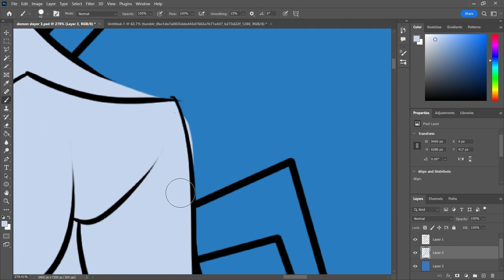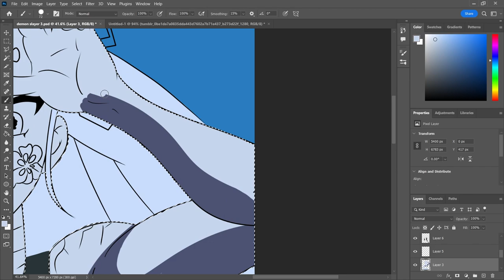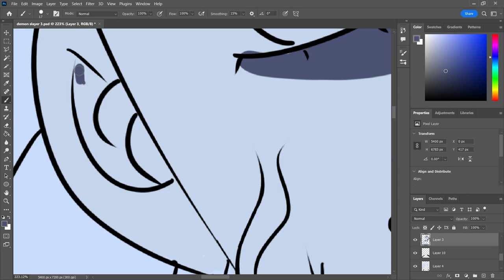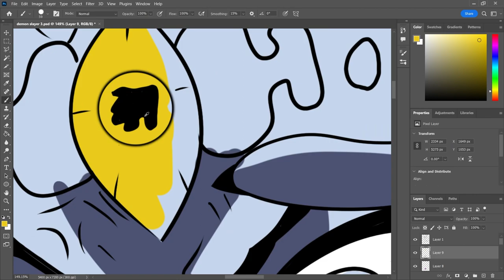DAKI Demon Slayer Kimetsu no Yaiba